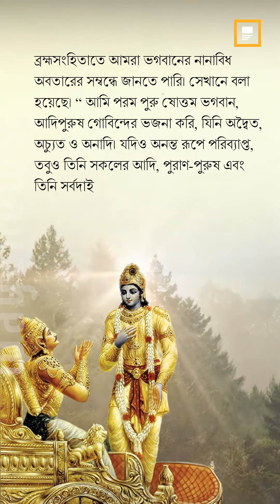ভগবদগীতা-চতুর্থ অধ্যায়-শ্লোক ৫ | Way2News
Watch  ভগবদগীতা-চতুর্থ অধ্যায়-শ্লোক ৫   | Way2News

App Install Way2News!